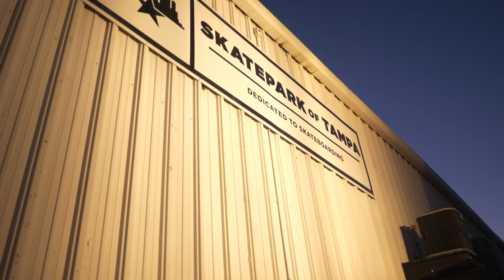Brasileiros no TAMPA AM 2017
Direto dos bastidores do TAMPA AM 2017 uma visão ao lado na nação brasileira que invadiu a Skatepark of Tampa.

SKATEMIND:

O skate nos persegue, ou melhor, nós perseguimos o skate.
Há mais de 25 anos nessa jornada, decidimos colocar nosso acervo em um canal, afinal sem passado não existe futuro.